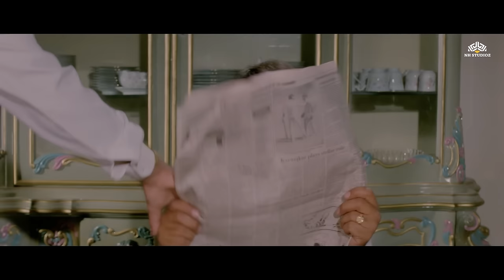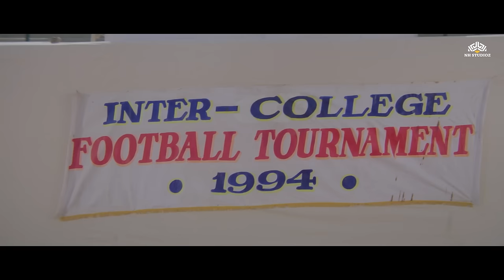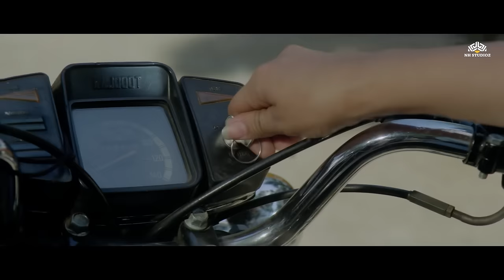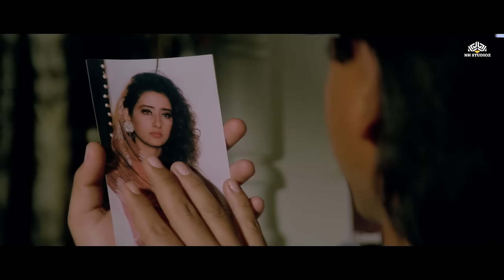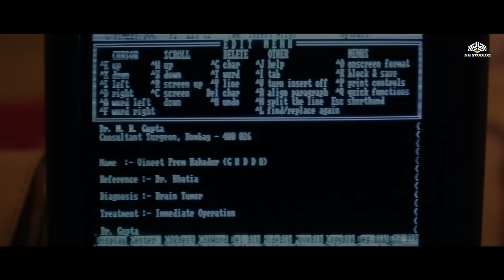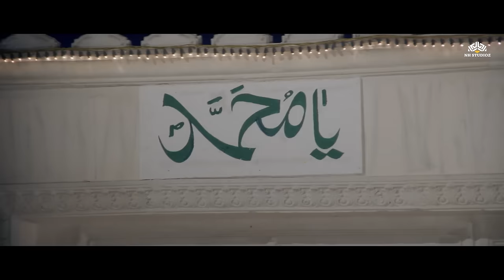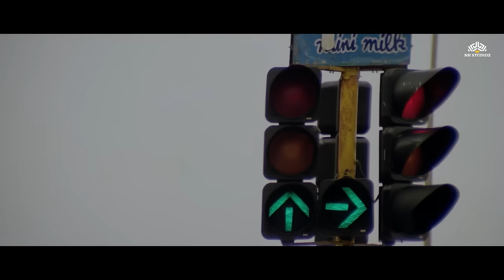Guddu Shah Rukh Khan 90s Hindi Romantic Movies 4K Quality - Manisha Koirala - Mukesh Khanna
Bollywood Romantic 4K Movies
Guddu is a 1995 Indian Hindi romantic drama film written by Abrar Alvi and directed by Prem Lalwani. It stars Shah Rukh Khan, Manisha Koirala, Deepti Naval, Mukesh Khanna and Mehmood. Its music was composed by Naushad.
Plot : Guddu and Salina meet with an accident and she loses her eyesight. Later, when Guddu learns that he is terminally ill, he decides to donate his eyes to her, but his father disapproves.
Cast : Shahrukh Khan as Guddu Bahadur Manisha Koirala as Salina Gupta Mukesh Khanna as Vikram Bahadur Deepti Naval as Kavita Bahadur Ashok Saraf as Baliya Vijayendra Ghatge as Rehman Aarti Nagpal as Sonia Navin Nischol as Dr. Gupta Maya Alagh as Mrs. Gupta Vikas Anand as Dr. Bhatia Shashi Kiran as Fazal Sudhir Dalvi as Judge Mehmood as Qawwali Singer Mahesh Saeed Jaffrey as Qawwali Singer Yashpal Director : Prem Lalwani Music : Naushad Writer : Abrar Alvi Producer : Prem Lalwani